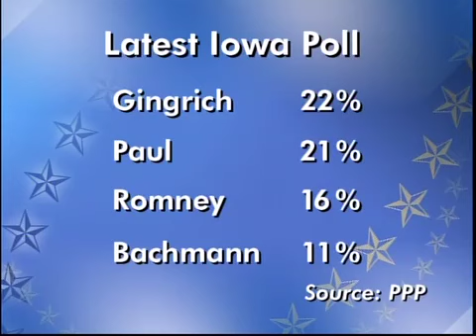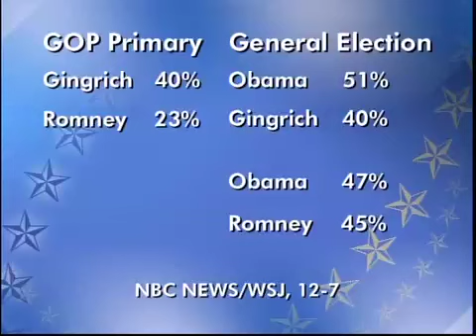Viewpoint with James Zogby: December 15, 2011 (John Zogby)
Founder of the polling firm Zogby International discusses the latest developments in the Republican presidential race and the latest polling figures associated with the contest.